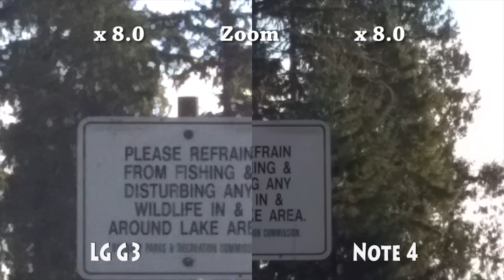Note 4 vs LG G3 - Camera Zoom Sharpness Video Test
In this video, I'm testing out the Camera Zoom Sharpness during video recording between the Samsung Note 4 and the LG G3. Enjoy!